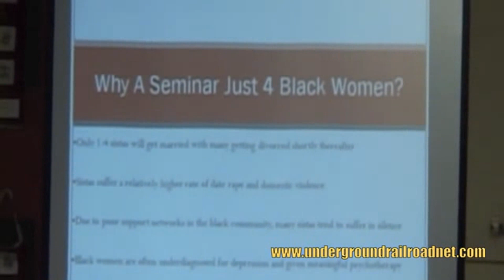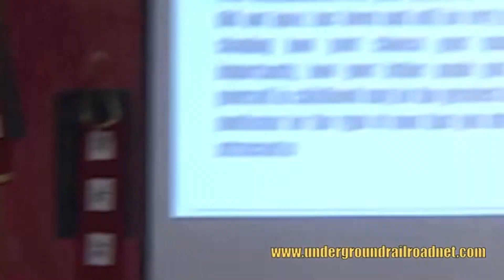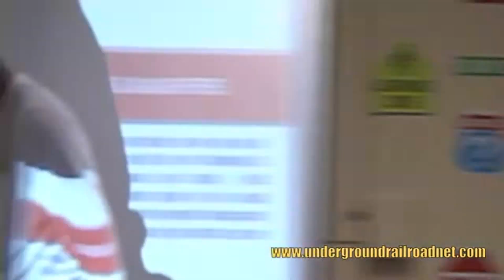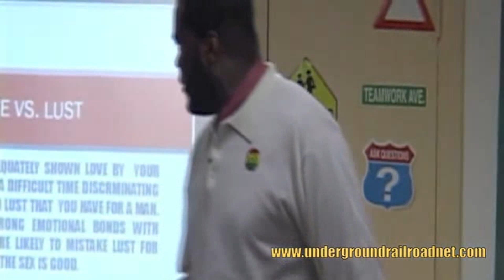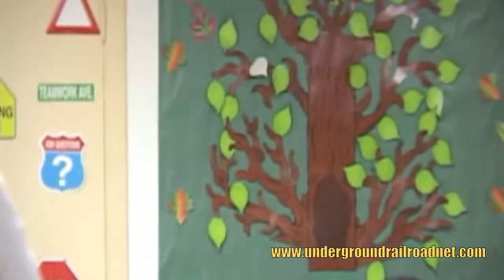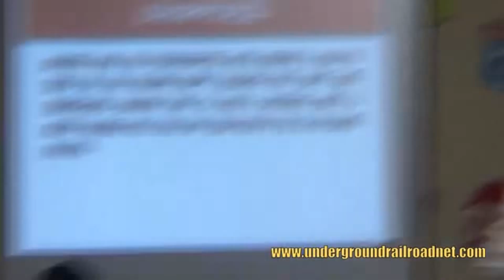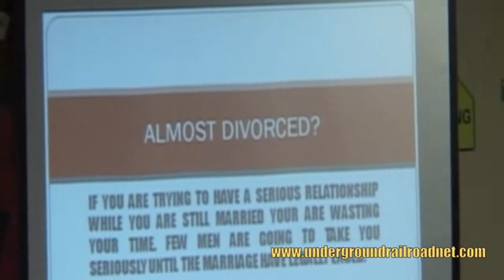Dr Umar Johnson- Message to the Black Women- Black Pride Movemen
This video is critical to building families and creating communities.